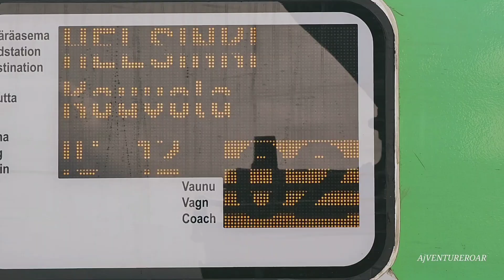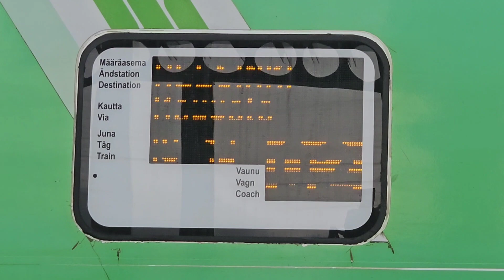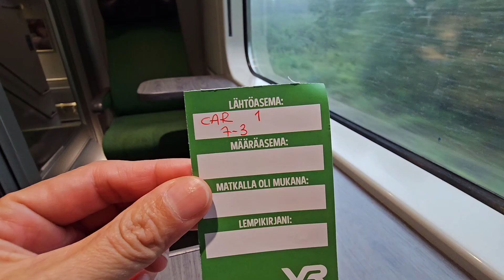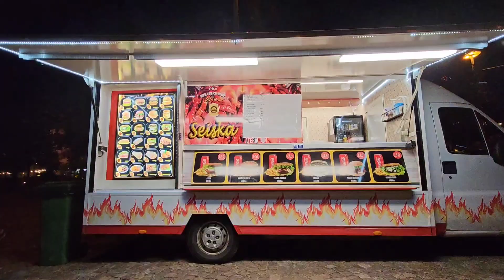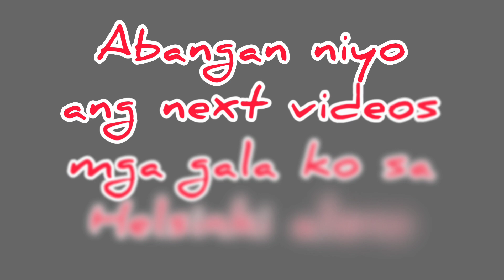FinFun: My birthday treat #2023